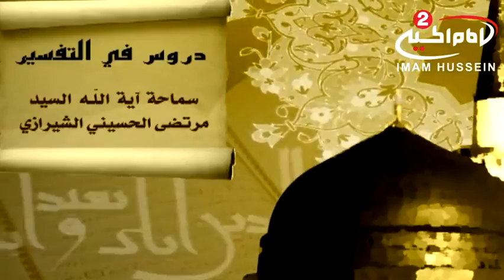دروس في التفسير والتدبر(61): سر الاصطفاء الالهي وفلسفة المعدن الاصفى،مع اية الله مرتضى الشيرازي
موضوع الحلقة: سر الاصطفاء الالهي وفلسفة المعدن الاصفى
الحلقة:61
التاريخ :1436 ق
كود البرنامج :  9.05297

المواضيع الجانبية : ماهو الاصطفاء
مقام اهل البيت عليهم السلام عند الله سبحانه وتعالى
خصائص السيدة فاطمة الزهراء عليها السلام
عظمة الله سبحانه وتعالى
مودة اهل البيت عليهم السلام
مناقب اهل البيت عليهم السلام
حكمة الله سبحانه وتعالى

أساليب و طرق ايصال المساعدات المالية لقناة الامام الحسين عليه السلام:

١- عبر مكاتب شركات التحويل المالي في مدينة كربلاء المقدسة الى قناة الامام الحسين عليه السلام
٠٠٩٦٤٧٨٢٢١٨٠٠٠٥العراق

٢- عبر ارسال رسالة باسم لبيك ياحسين الى رقم هاتف قسم العلاقات العامة في القناةsmsاو الواتس آب
٠٠٩٦٤٧٨٢٢١٨٠٠٠٥العراق

اب ستور:
Imam husseintv by IMAM HUSSEIN TELEVISION NETWORK

موقع قناة الامام الحسين عليه السلام الثانية باللغة العربية:

https//Imamhussein2.tv